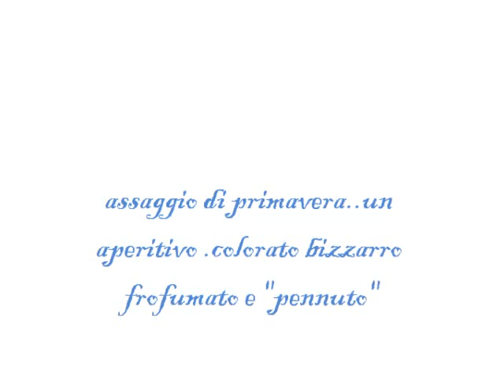UN TIMIDO ASSAGGIO DI "QUASI PRIMAVERA"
QUASI PRIMAVERA .La felicità è qualcosa che si moltiplica quando viene condivisa. Paulo Coelho .